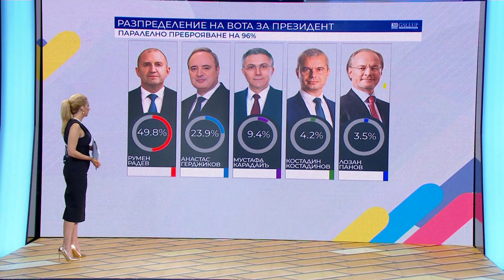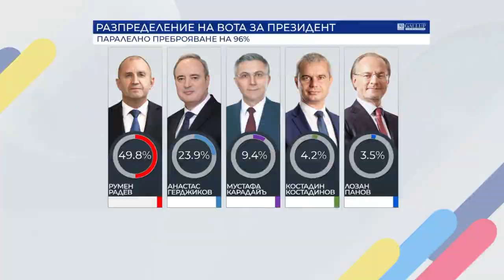Sorpresa electoral Bulgaria con la irrupción de un nuevo partido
'Seguimos con el cambio' es una formación centrista cuyo principal lema en campaña ha sido la lucha contra la corrupción